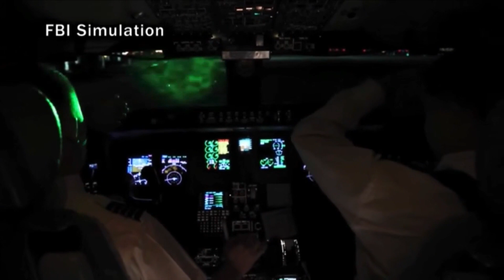Doctor explains dangers laser pointers pose to pilots' eyes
Aiming lasers at an aircraft can be dangerous for both pilots and people on the ground.